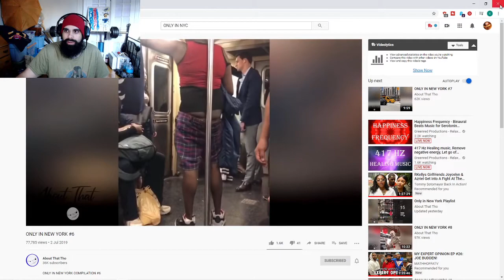THIS IT THE MOST FRUSTRATING PUZZLE GAME EVER LOL - {SAMOROST 3} PLAYTHROUGH PART 2 !DAMN!